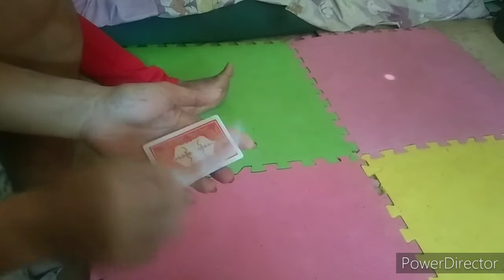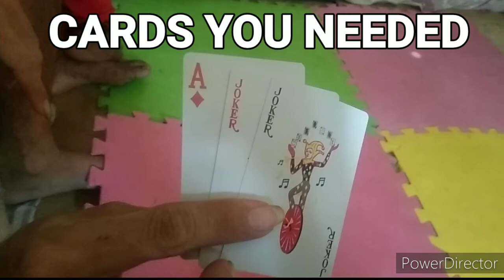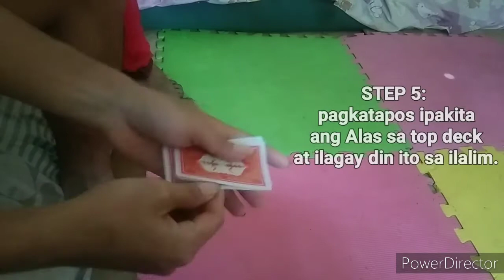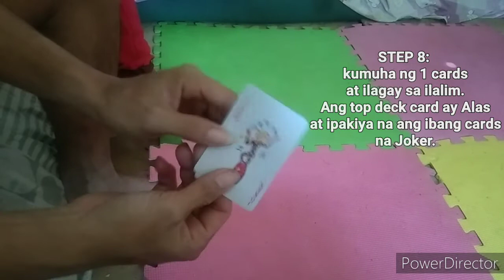Magic Tricks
2 joker at 1alas